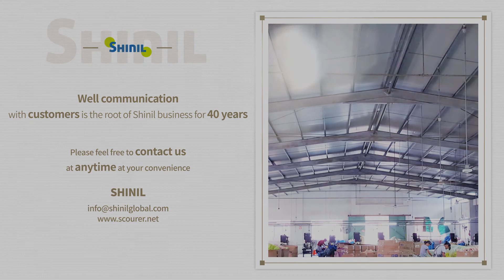Introducing Shinil's antibacterial copper scrubber.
SHINIL always pursues newness.
All kind of scourers are in the SHINIL.